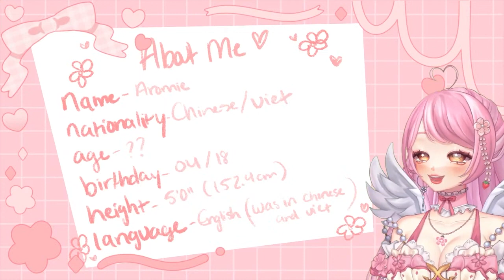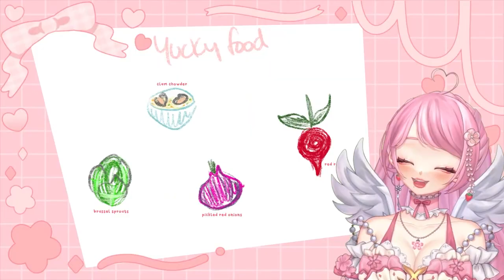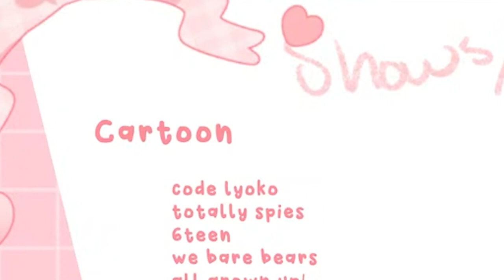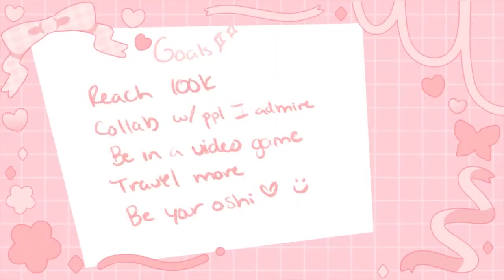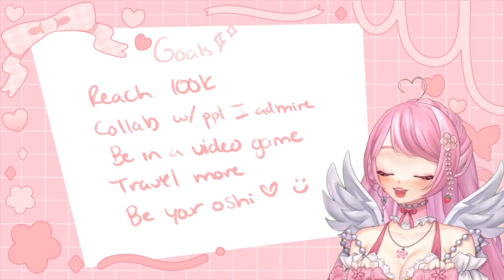🌸🍓 AROMIE DEBUT HIGHLIGHTS 🍓🌸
THANK YOU EVERYONE WHO SHOWED UP TO MY DEBUT! Here's some highlights from the event. 💗
ཐི♡ཋྀ Socials ཐི♡ཋྀ